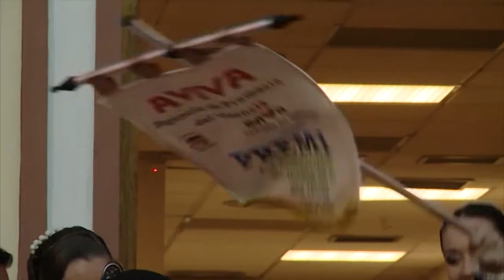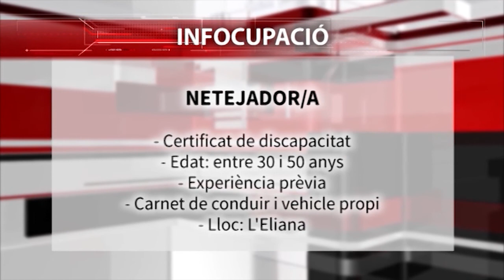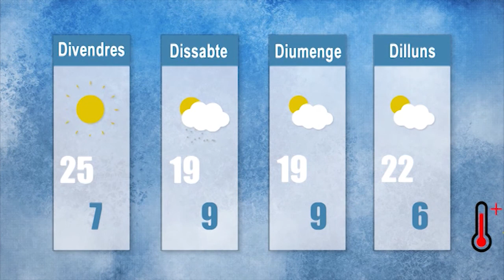DIJOUS NOTICIES 22 MARÇ 2018